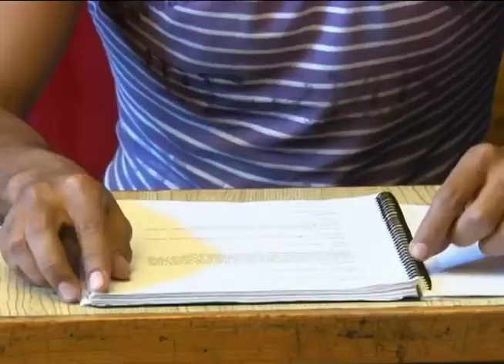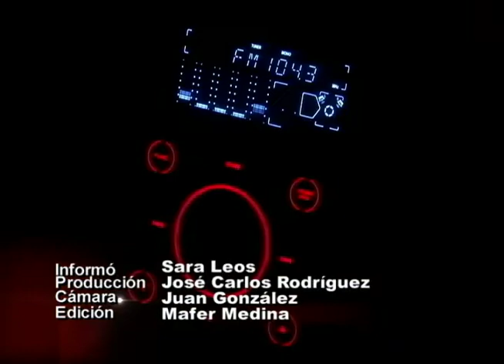Ángulos: 2do Radio Teatro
Se prepara el 2do RadioTeatro en Teatro Diana mañana jueves a las 7:00 PM, en esta ocasión se trata de "Niño de Octubre" texto de Maribel Carrasco. Será transmitido por Radio Universidad de Guadalajara, 104.3 FM.